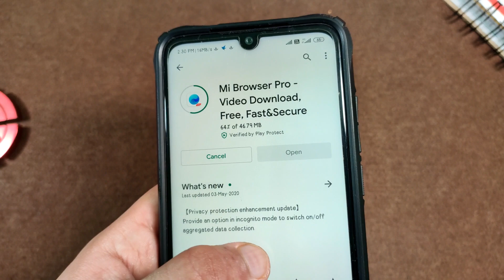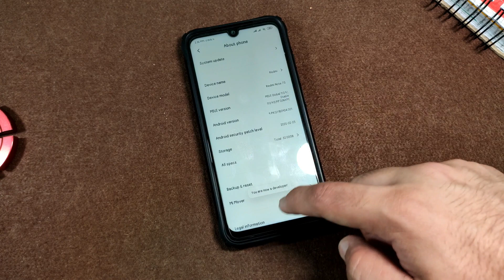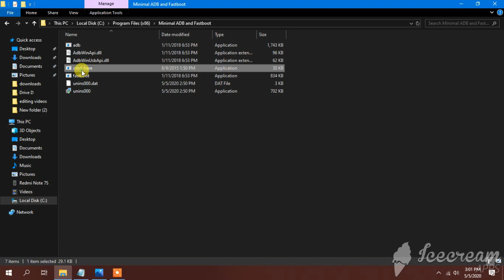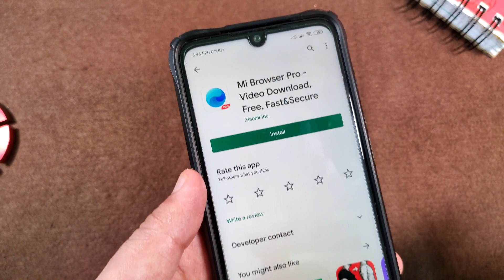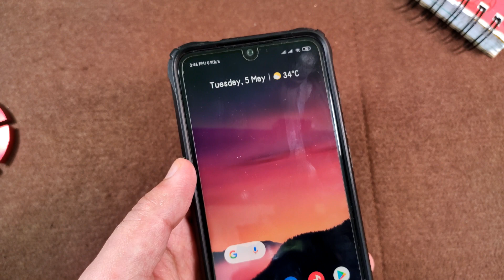Uninstall Mi Browser In 2Min - Safe & Easy ( NO ROOT)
so is video mein mene apko mi browser kese uninsatll kre woh bhi bina data losse kiye and bina root kre
As mi browser is harmful for privacy

Telegram :search (Perfect Gadget) in telegram